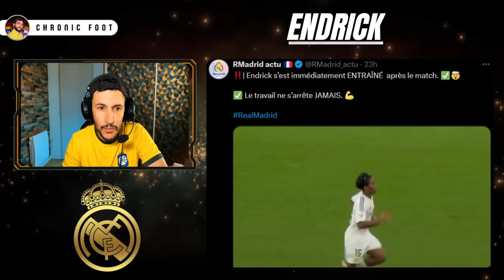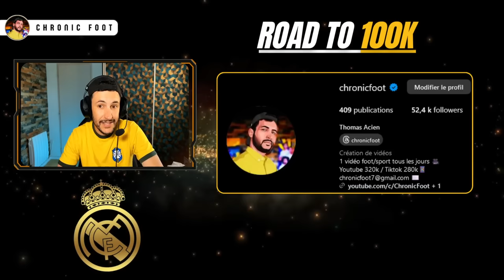🇧🇷 COMMENT ''BOBBY'' ENDRICK EST DEVENU LE NOUVEAU CHOUCHOU DU REAL MADRID